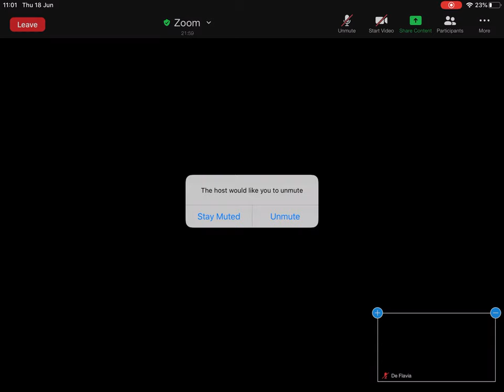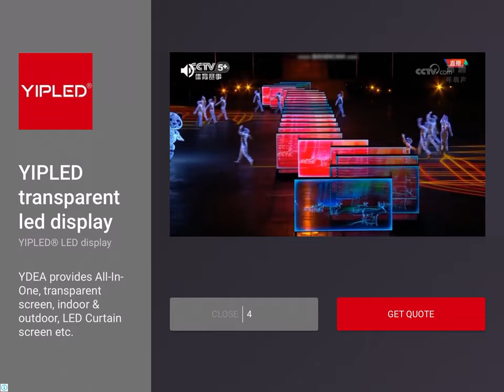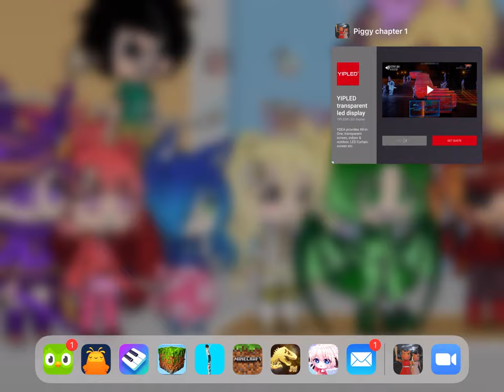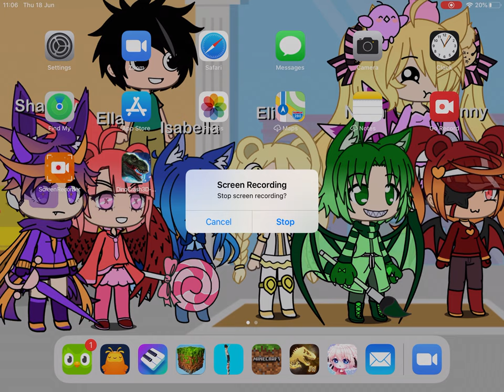Hey this is part in my online class and playing piggy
Not real Piggy